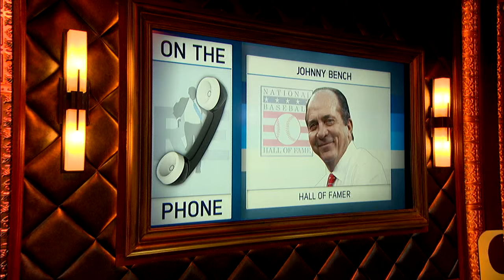Cincinnati Reds Great Johnny Bench Talks Film “Fastball” & More - 3/21/16